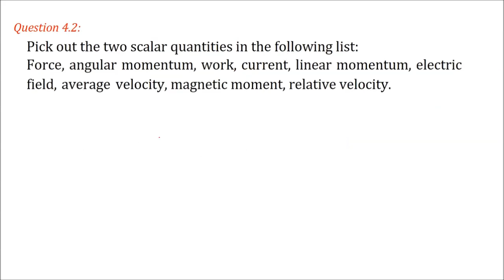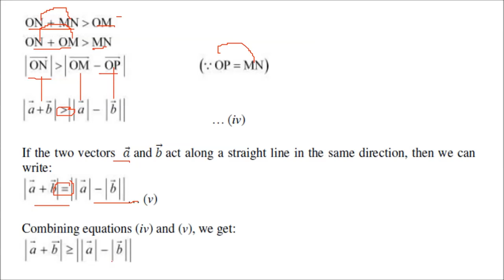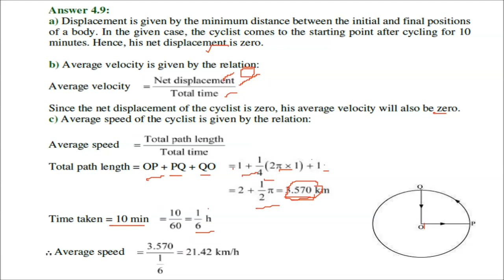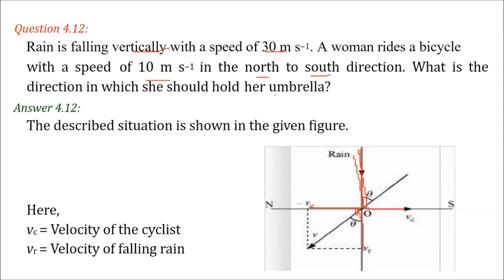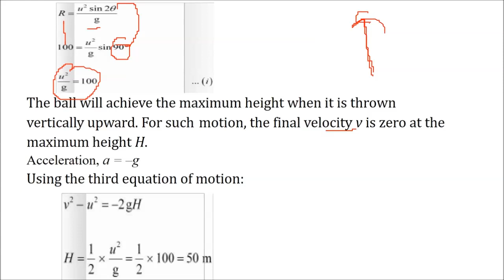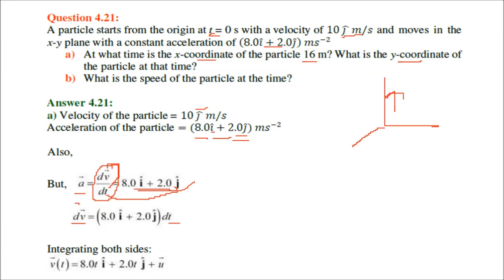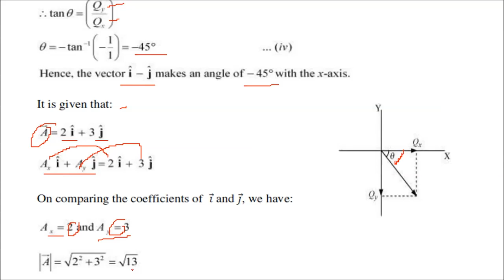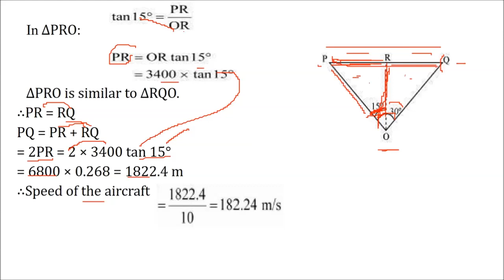4. Motion in a Plane CLASS 11 PHYSICS NCERT Q&A [LIVE]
4. Motion in a Plane CLASS 11 PHYSICS NCERT Q&A [LIVE]